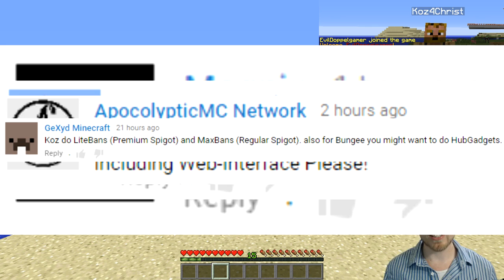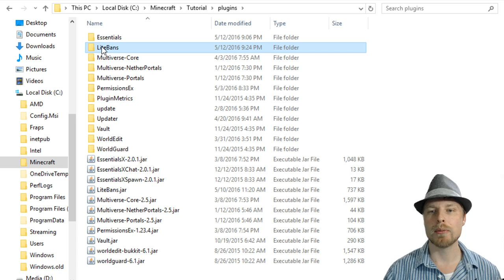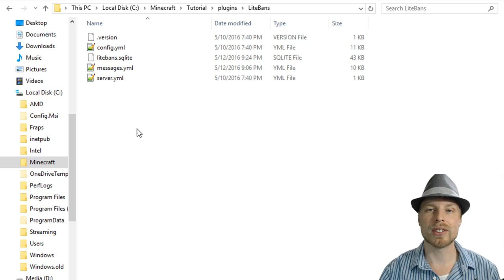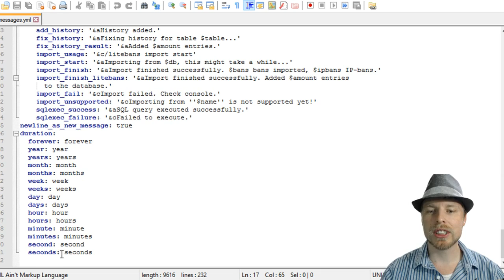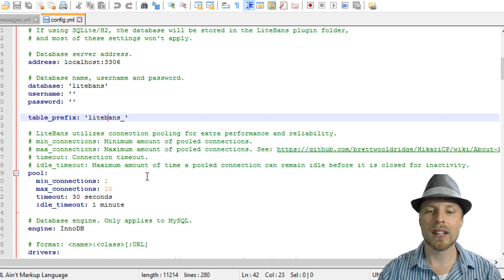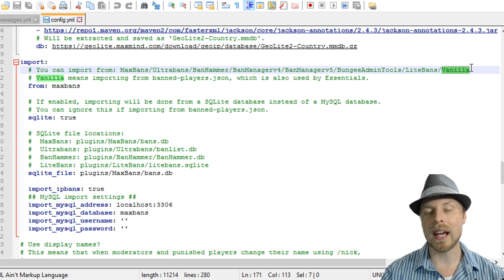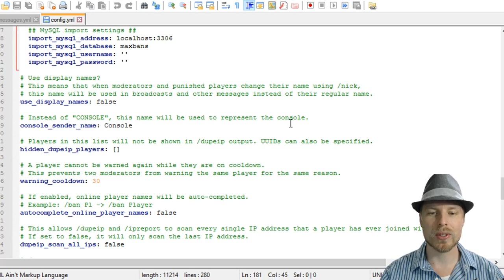Minecraft Server Admin How-To: LiteBans [Premium]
$7.50

Hey friends!  Here is a great ban plugin that ties into a web interface as well as allows you to rollback any actions by any staff and lockdown your server for maintenance.

Credits
Minecraft Server: play.mcfriends.us
Ways to Support